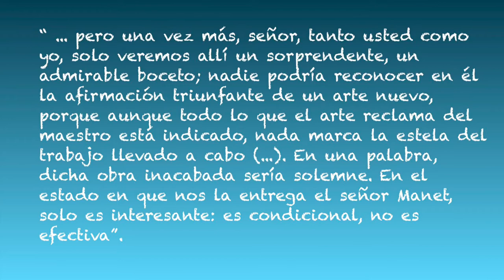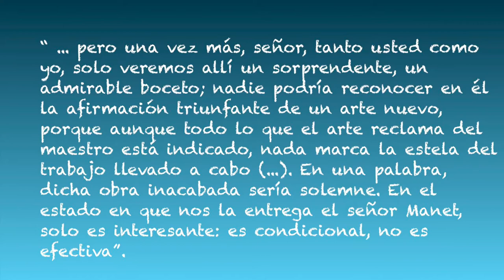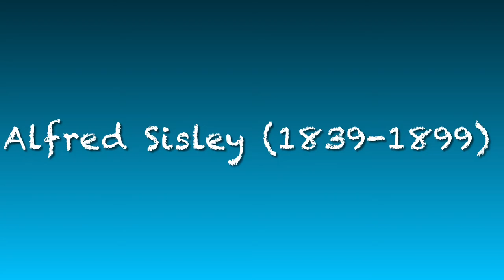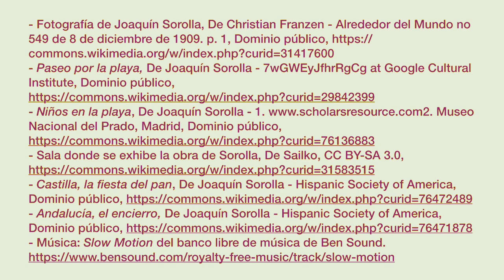LA PINTURA IMPRESIONISTA Y POSTIMPRESIONISTA. Segunda Parte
En el vídeo se abordan los contenidos referentes al tema 17 de EBAU en lo que se refiere a los pintores más representativos del estilo. Es el segundo de tres vídeos que completan el tema.